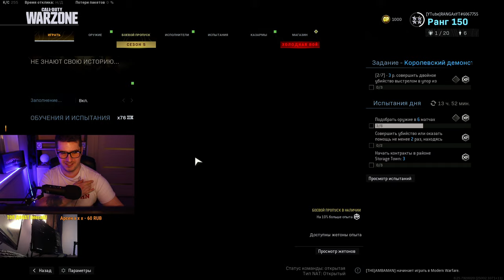КОНЕЦ WARZONE? ФУЛ ИВЕНТ В 2К РАЗРЕШЕНИИ!! / COD WARZONE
Добро пожаловать в Warzone
Бесплатно для всех. Высаживайтесь, вооружайтесь, собирайте трофеи и прорывайтесь к победе.

►Игровой ПК:
Видеокарта: nVIDIA GeForce GTX 1080 Ti Founders Edition
Процессор: Intel Core i7-7700K, 4500 MHz
Материнская плата: Asus Maximus IX Formula
ОЗУ: 32ГБ

i7 7700
1070ti
ОЗУ 16gb